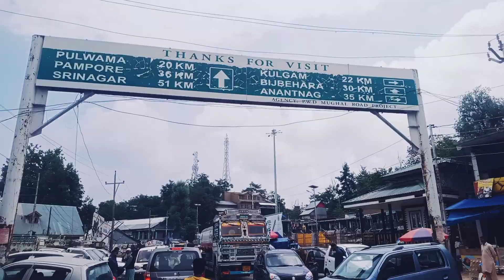faizan bhaii ajj mujh se rooth gaya// exploring the beautiful places in shopian❤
Work hard dream big (inshallah)

If you want success you have to come out from comfort zone 🏃‍♀️🏃‍♀️
Hope u have enjoyed our vlog 🥰
Please hit like on video

Kahi poonchney kai liye kahi sai niklna zarrori hota hai